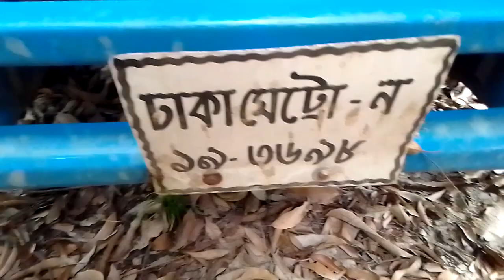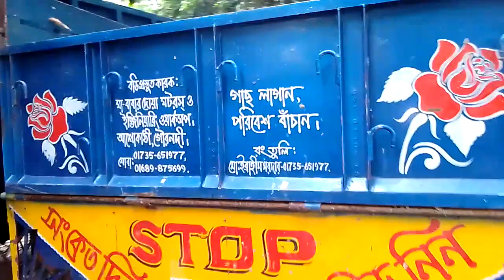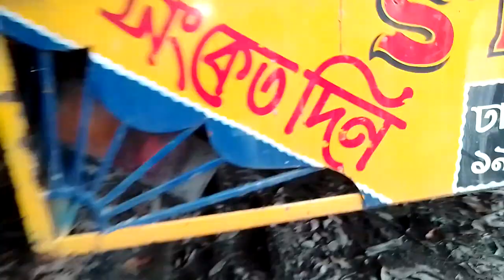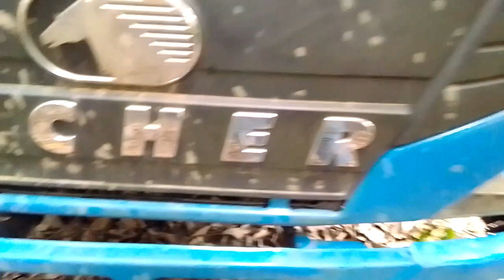আইশার ১০৫৫ EICHER 1055।। জমা-৩লাখ। লোকেশন-যশোর। হটলাইন- ০১৭১৬১১৩৪৮৮।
ধন্যবাদ

1ton pickup
#1.5tonpickup